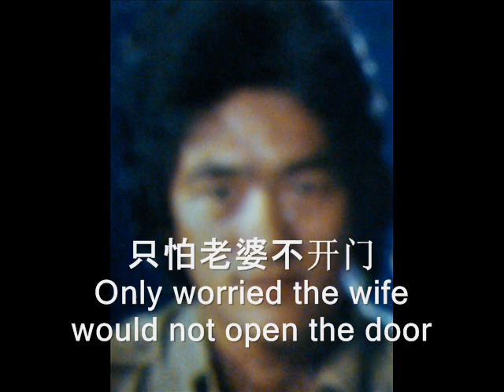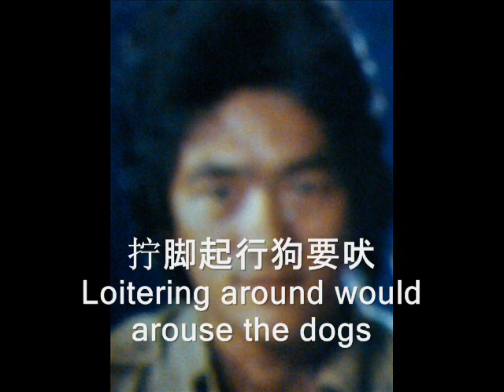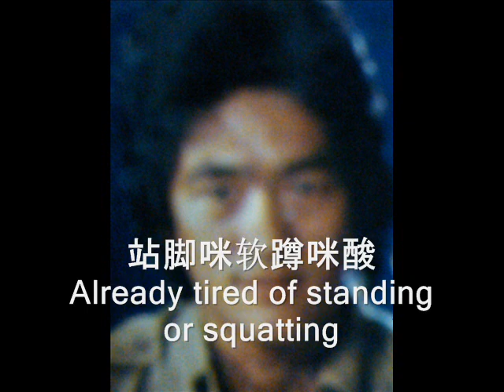Hainanese Song -"Mooncake Festival" 海南歌谣 -"八月中秋月光光"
Produced by Malaysia Federation of Hainan Associations
马来西亚海南会馆联合会出版